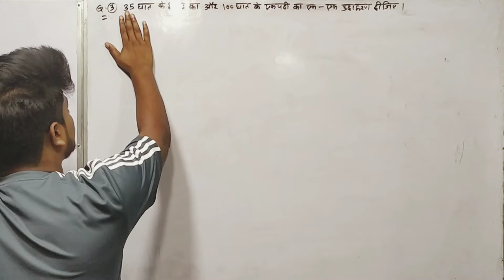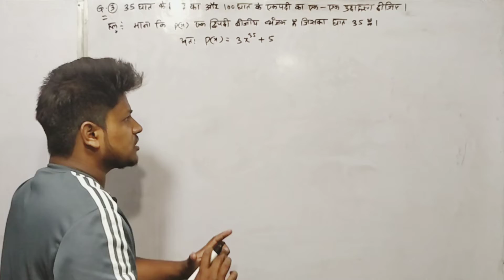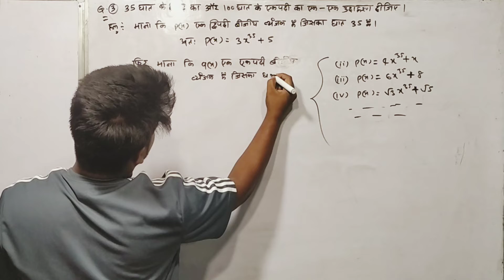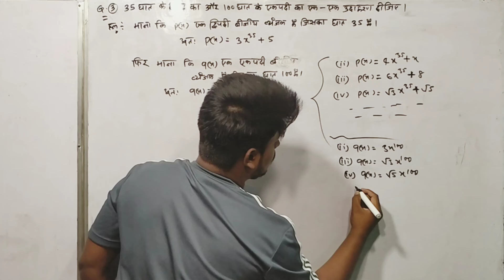35 घात के द्विपद का और 100 घात के एकपदी का एक-एक उदाहरण दीजिए ।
35 घात के द्विपद का और 100 घात के एकपदी का एक-एक उदाहरण दीजिए ।
35 ke ghat ke dwipad
35 ghat ke deepak ka aur aurat ka ek pati ka ek ek udaharan dijiye
बहुपद कक्षा 9 th exercise 3.1 का प्रश्न 3
Class-9 Exercise-2.1 Maths | Hindi Medium CBSE Chapter-2 Bahupad (Q-1,2,3) | 9-Class Prashnavali-2.1
class-9th maths chapter-2 कक्षा-9अध्याय 2( बहुपद) प्रश्नावली 2.1 प्रश्न -3
बहुपद प्रश्नावली 2.1 प्रश्न 3 गणित कक्षा 9 पाठ 2 | Maths in Hindi Class 9
 Q3 Ex 2.1 Class 9 | Class 9th Maths Chapter 2 in Hindi | Polynomials |
Class - 9, MATH, BTBC, By NCERT, BIHAR BOARD, HINDI MEDIUM, POLYNOMIAL, Ex- 2.1, Q.-  3
saat ghat wale draupadi bahupad ka koi do
25 ghat ke roop ka aur dosa ghat ek prit ka
35 घात के द्विपद का और 100 घात के एकपदी का एक
7 ghat wale draupadi bahupad ka koi do udauda